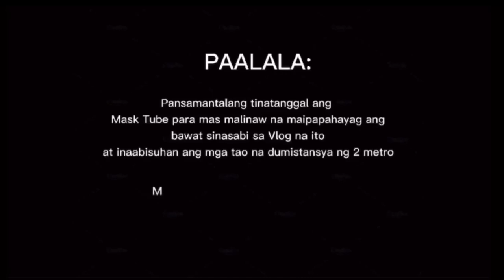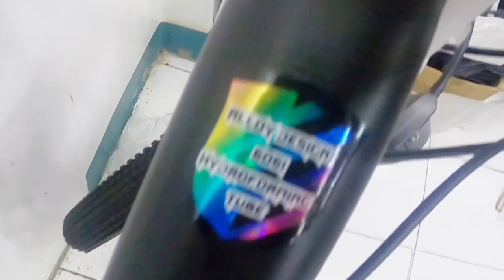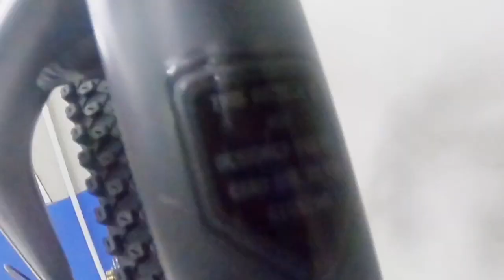BAGONG LABAS NA KRONOS MOUNTAINBIKE | 1x13 SPEED | PANALO SA SPECS | DON RUAYA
Help me Help Others thru gcash : 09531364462